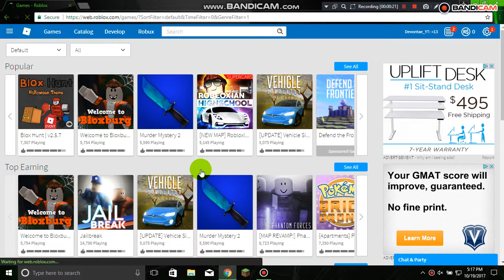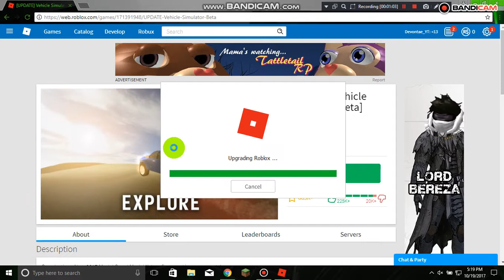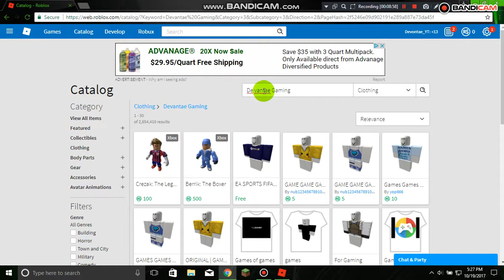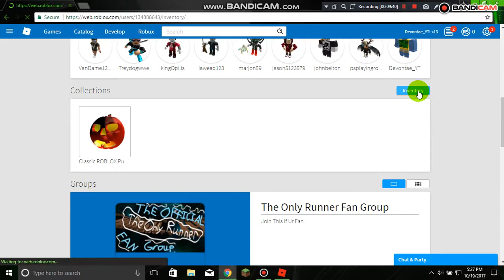I got a mustang... (NOT CLICKBAIT!)